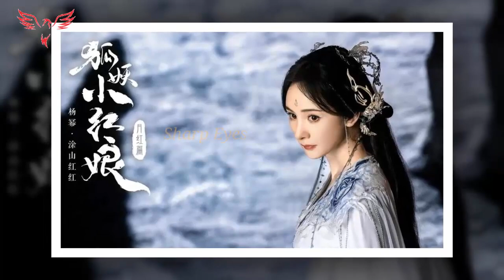更新：赵露思和刘雨宁时隔2年正式重聚约会，四部即将上映的历史大片值得期待！你期待哪部作品？zhaolusi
更新：赵露思和刘雨宁时隔2年正式重聚约会，四部即将上映的历史大片值得期待！你期待哪部作品？